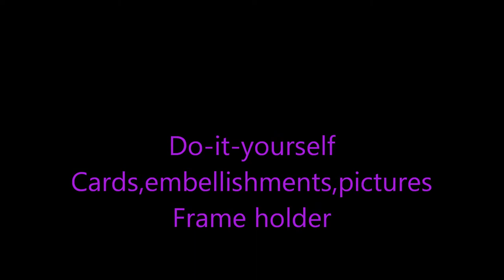Do-it-yourself Frame. For pictures,cards,embellishments. Clothespin Memo Board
An awesome picture frame using wood and chicken wire,don't forget your clothespins!:):) You can add your photos, cards, embellishments.  Enjoy!! :):):)
Like me on facebook/ Pam's Unique Boutique